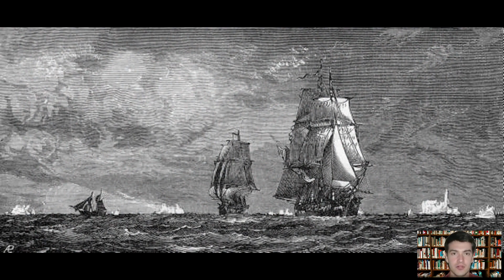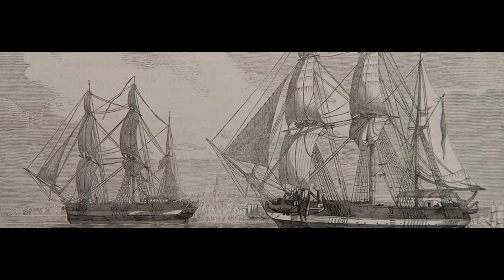Trục vớt hàng trăm cổ vật từ xác tàu chìm 180 năm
Với 56 lần lặn trong hơn 11 ngày, các chuyên gia trục vớt 275 cổ vật từ HMS Erebus, con tàu chìm một cách bí ẩn vào thế kỷ 19.